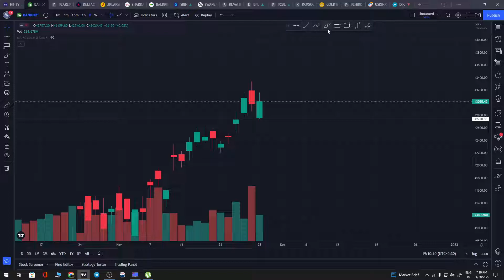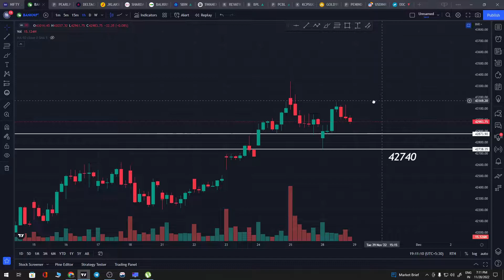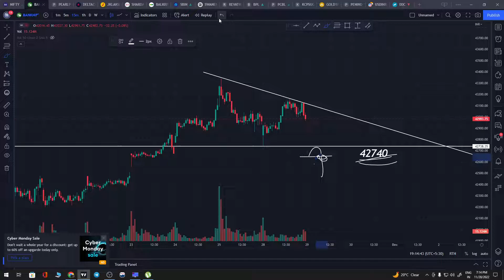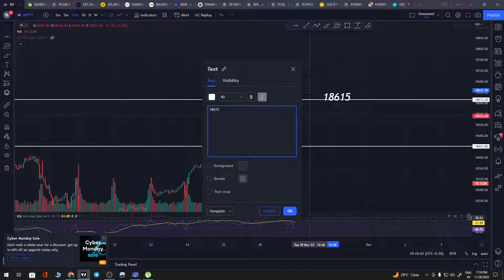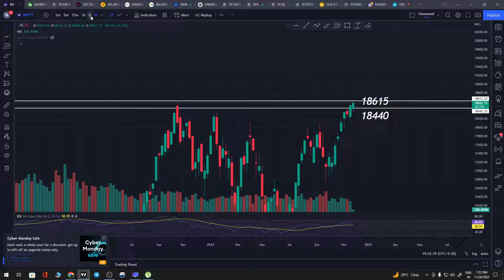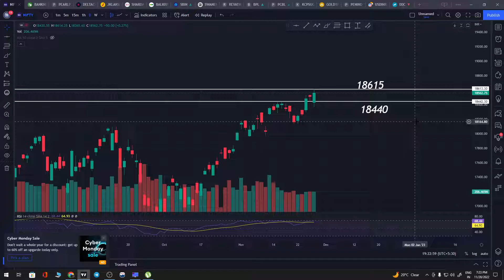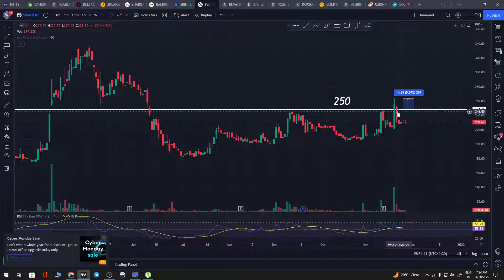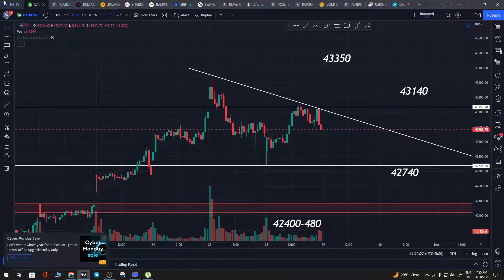BANK NIFTY TOMORROW LEVELS || 29TH NOV LEVELS || NEXT MOVE AFTER ALL TIME HIGH ?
Only for educational content.